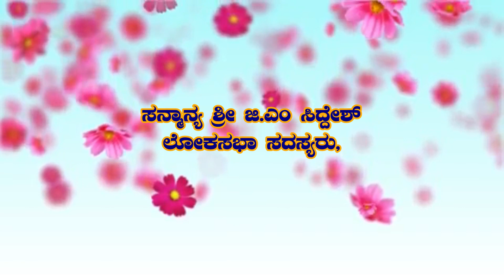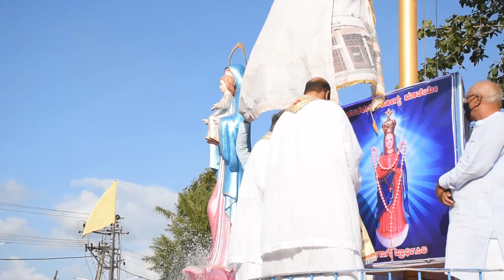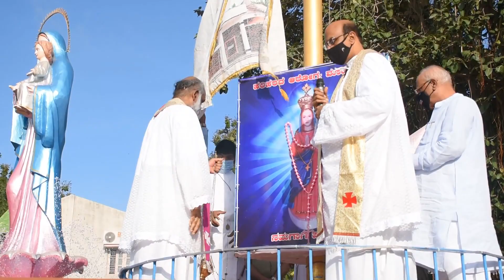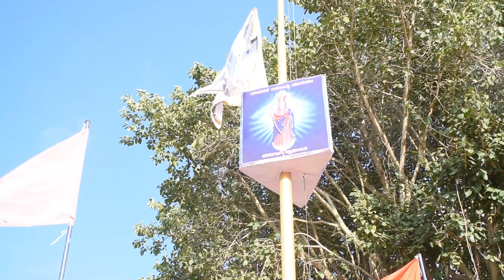Flag Hosting,Inauguration Cermony at Harihar Matha, Basilica on 30th August 2020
Come Pray Be Blessed